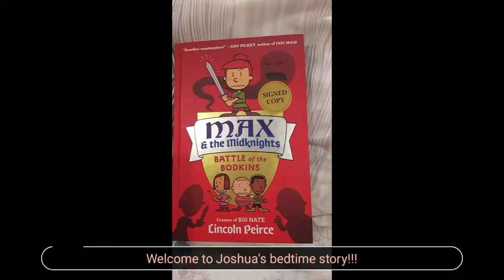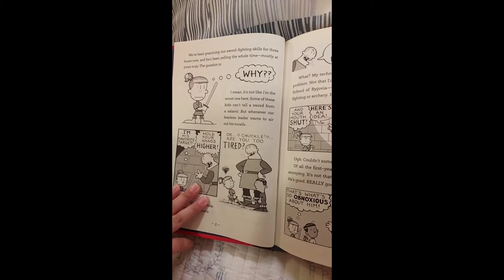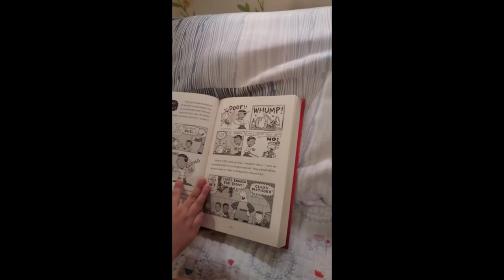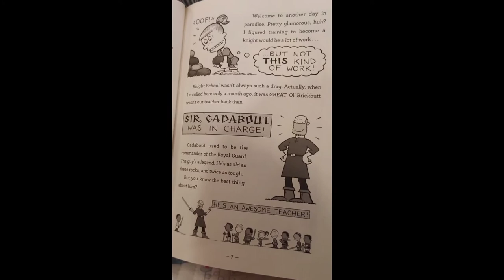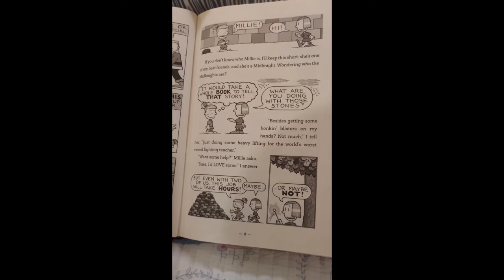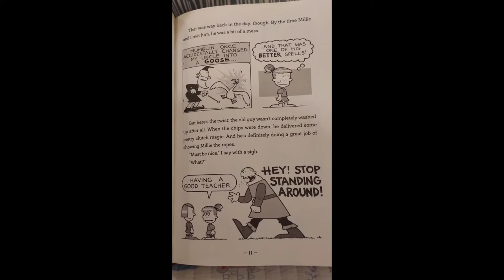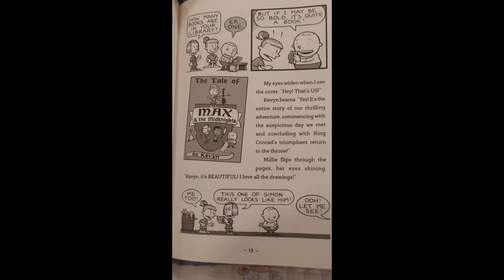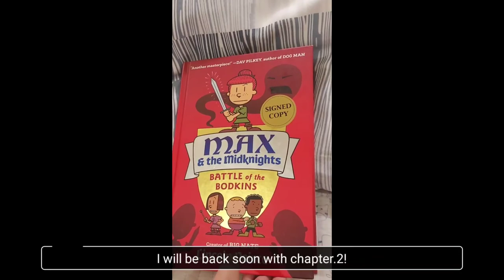reading_ Max & the Midknights Battle of the Bodkins_chapter.1